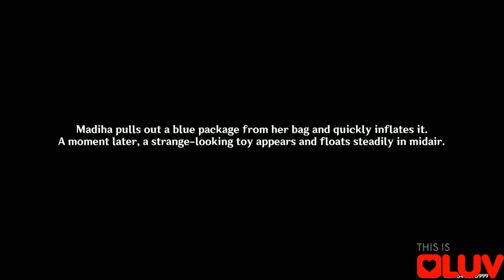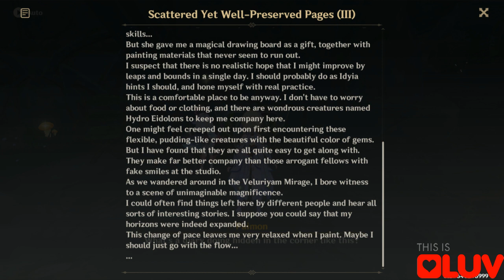Painters Mural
One of the side {puzzles} parts to the summer event.